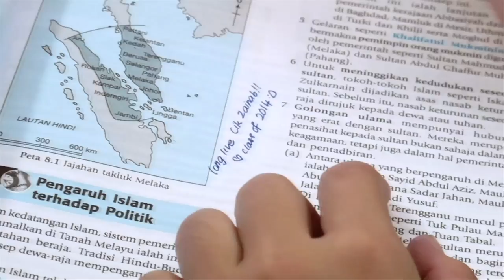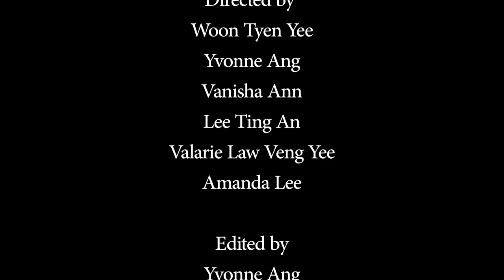CeMA Seladang Damansara Tear Jerker 2013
Seladang Damansara, submission for the Tear Jerker category of CeMA 2013.